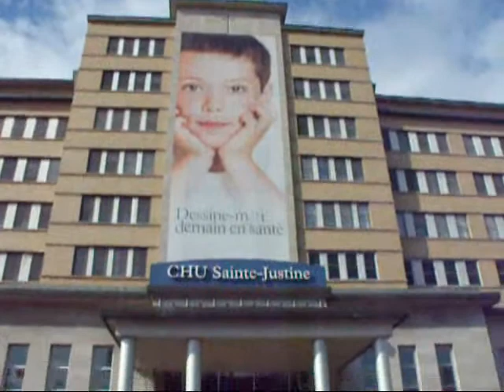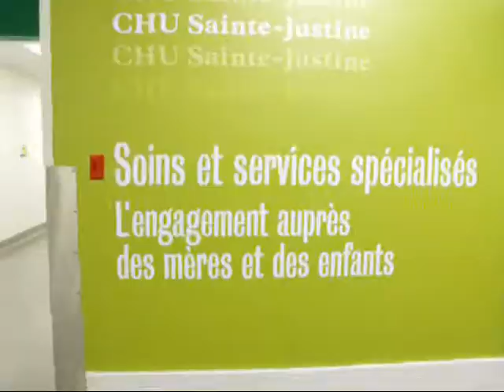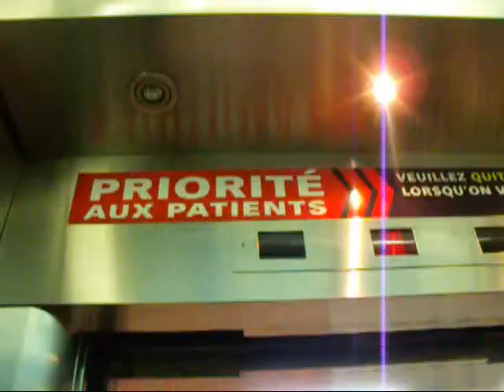Amerik - Un Jour de Novembre (Le making of)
Making of du clip de Amerik   "Un jour de Novembre"